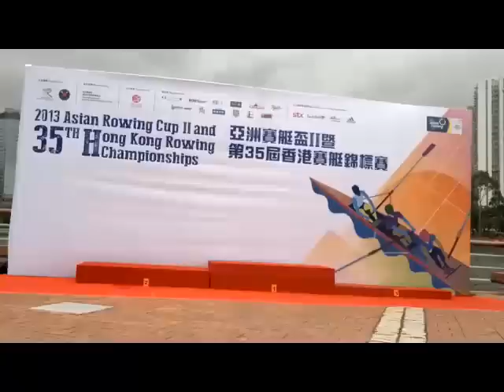HKBU Rowing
This video story is mainly about how Hong Kong Baptist University (HKBU) rowing team participated at 2013 Asian Rowing Cup II and 35th Hong Kong Rowing Championships on November 17 near Fo Tan MTR station.